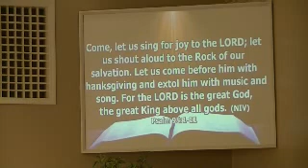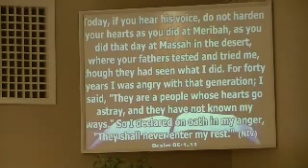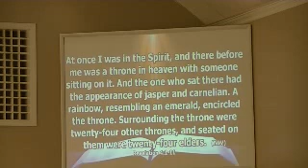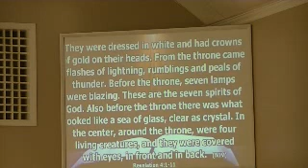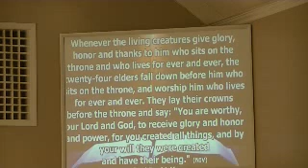Sunday Sermons Archives #3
fbckenton Sermons